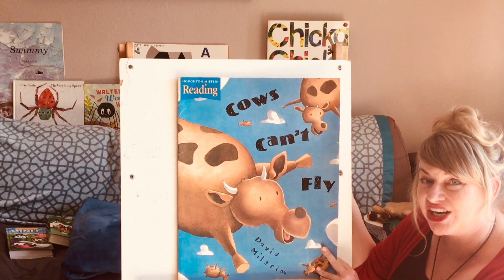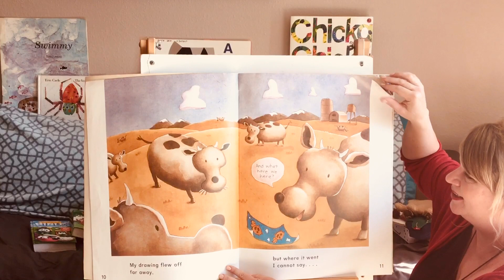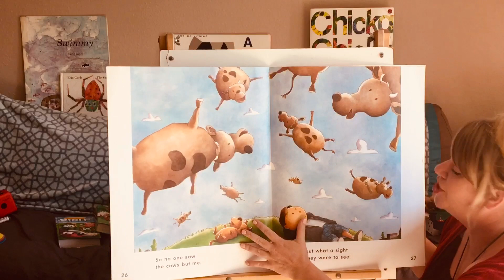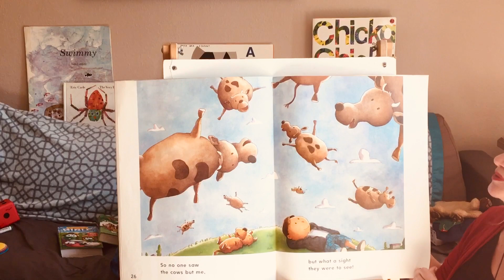Cows Can’t Fly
Hi Everyone!!

Watch and see how a young boy’s dream of flying cows comes true against all odds.

*Funky word alert*

The word ‘fat’ is used to describe the cow’s mass. It is a rhyming book and I can make allowance for it this once and see how David Milgrim used it as tastefully as he could.

I miss you all so much ❤️❤️❤️❤️❤️

Everything is going to be okay ❤️

Love,
Ms.Paige

Vidcred @rexdomo14